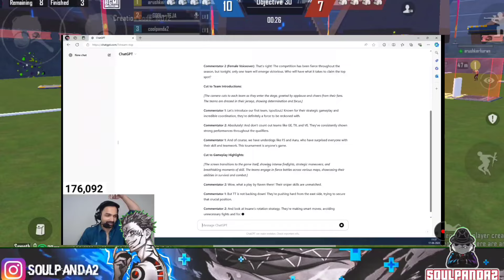CARNIVAL GAMING Omega Reply 🔥 IQOOSouL Winner Of BGIS 😱 SouL On GodLike ✈️ Mortal On BGIS 😍SOULPANDA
Hey Guys Welcome Back To Another Video On Gaming 😁

In this video where I Explained about And Showing carnival gaming omega reply and iqoosoul winner of bgis and soul on godlike and many more updates so don't forget to watch till End.

Special Thanks To Mortal nakul omega mazy